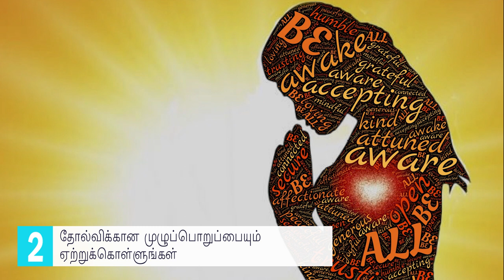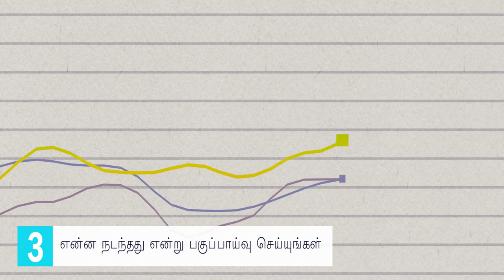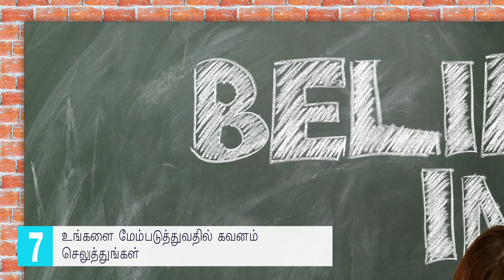8 THINGS TO FOLLOW AFTER FAILURE - MOTIVATION IN TAMIL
Dear Nanban,
We had already seen the 10 common reasons for failure, in this video we will discuss about how to get out of the pain of failure by following the 8 principles.

In this Video you will get answers for the below questions
? What I should Do after a failure
? Who is Responsible for My Failure
? Why I should analyse my Failure
? What I should do with my mistakes
? What I should do to my inner strength
? How to develop my self
? Should I Begin from First.